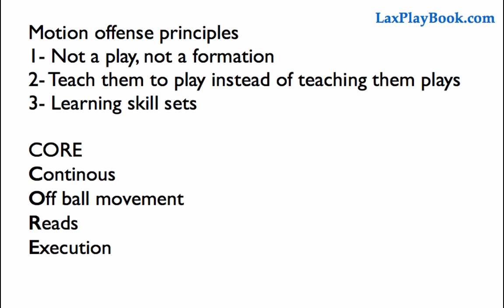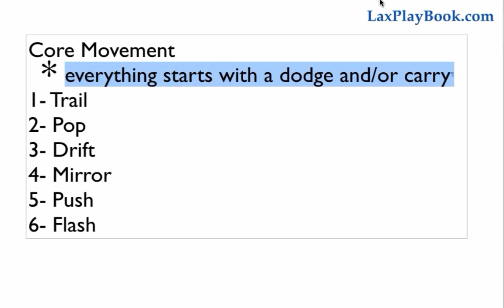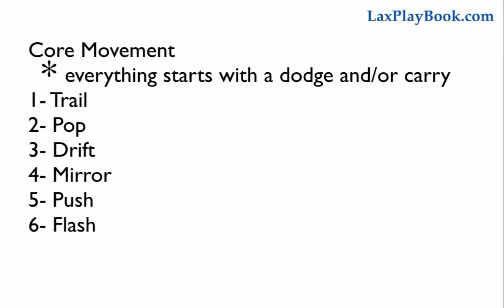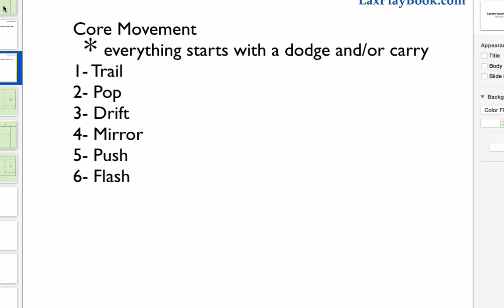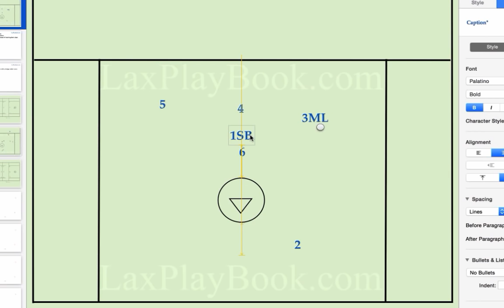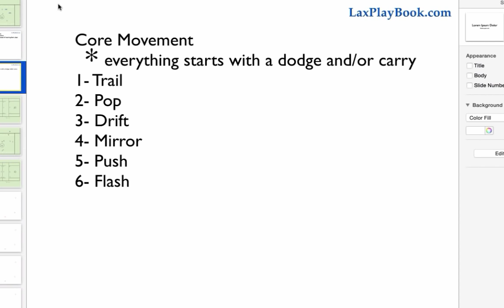Motion offense using 6 core principles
Speaking with Coach Jeremy DaRin regarding the motion offense he ran as a assistant coach at Syracuse using 6 core movements.Jeremy DaRin is a 15 year NCAA lacrosse veteran who has worn many hats as an offensive coordinator, defensive assistant, goalie & face-off Coach and who's DNA exists with four different National Championship programs. In addition DaRin has had the unique perspective having coached in every level of NCAA competition.  Staring as the Head Coach, initiator & architect of the most successful JUCO program in the Country, Onondaga Community College.  Following the resurrection of the OCC program he spent the next portion of his career in DIII with Oneonta & Oswego State.  Add in three years at DII powerhouse Limestone College; even a stint helping a former Limestone Student-Athlete of his who was hired as the Cortland State Women’s Lacrosse Head Coach to win their 1st National Championship this past season.  He was named Mid-State Coach of the Year in 2001 & twice as offense coordinator was credited with the "Top Scoring Offense" at Oneonta & Limestone respectively.  At the pinnacle of his career DaRin was an Assistant Coach with one of the most successful programs in D1 history, The Syracuse Orange.